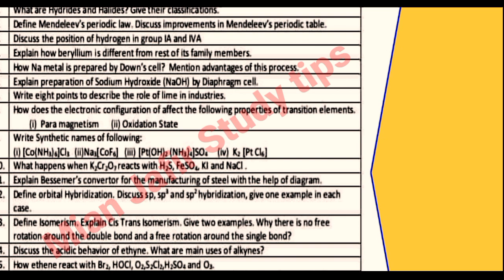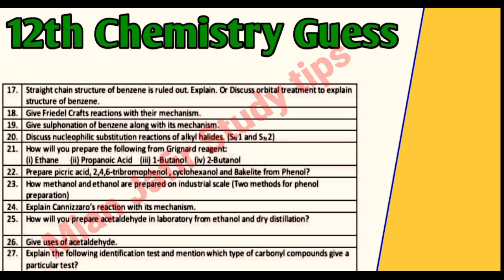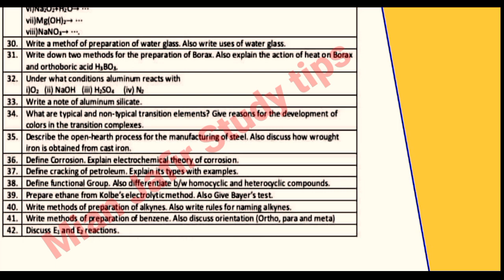12th Class FSc Chemistry 12 Most important Long Questions 2025,2nd year Chemistry Guess 2025🔥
12th FSc Chemistry Most important Long Questions 2025||Chemistry 2nd year L.Q Guess Paper||All Board

12th Chemistry confirm Guess Paper 2025- 2nd year FSc Chemistry Guess 2025-Mian Muhammad Jafir

Chemistry Class 12 Most Important Short and long Questions Guess Paper 2025-Mian Muhammad Jafir

In this video discussion about 12th class Chemistry Guess Paper for all Board Students Exam 2025.I will tell you in this video 5 Most Important Questions Guess for Class 12 students Bise Lahore,Multan,Gujranwala,Faisalabad,Sahiwal,Sargodha,DG Khan,Bahawalpur,Rawalpindi,Azad Kashmir.

12th/2nd year FSc Chemistry Guess Paper 2025 Multan Board,
12th/2nd year FSc Chemistry Guess Paper 2022/3 Lahore Board,
12th/2nd year FSc Chemistry Guess Paper 2025 Azad Kashmir Board,
12th/2nd year FSc Chemistry Guess Paper 2025 DG Khan Board,
12th/2nd year FSc Chemistry Guess Paper 2025 Sargodha Board,
12th/2nd year FSc Chemistry Guess Paper 2025 Sahiwal Board,
12th/2nd year FSc Chemistry Guess Paper 2025 Gujranwala Board,
12th/2nd year Fsc Chemistry Guess Paper 2025 Bahawalpur Board,
12th/2nd year FSc Chemistry Guess Paper 2025 Rawalpindi Board,
12th/2nd year FSc Chemistry Guess Paper 2025 Faisalabad Board,